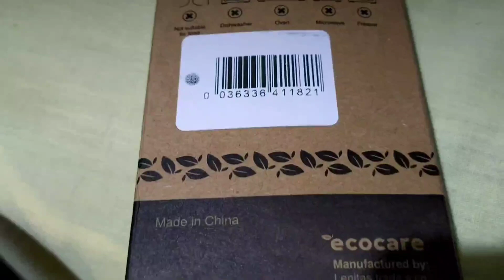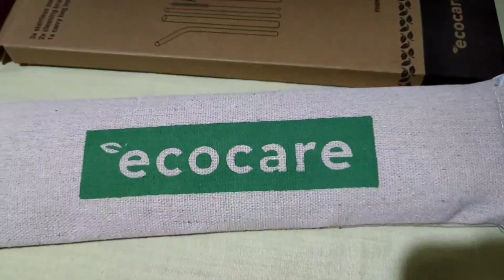Ecocare stainless steel straws set unboxing